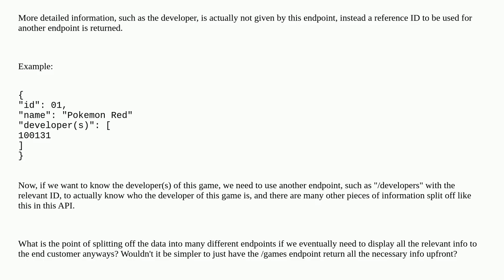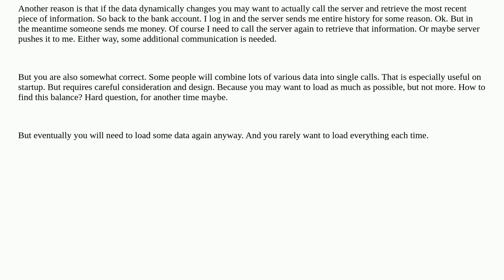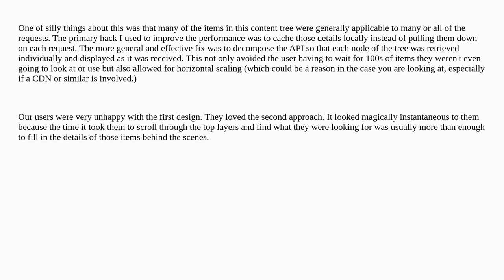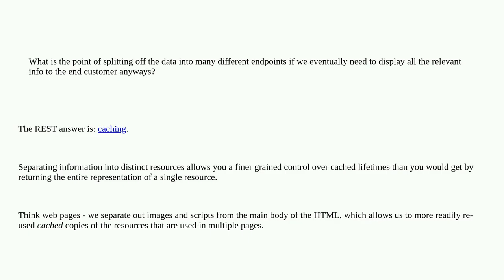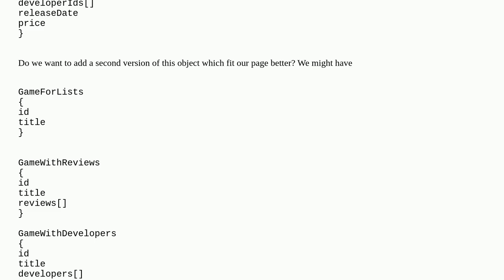Softwareengineering: Why split up data retrieved from a database into multiple endpoints, if we n...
Why split up data retrieved from a database into multiple endpoints, if we need ALL the data anyways?

A special thanks goes out to the community

  rest database api-design